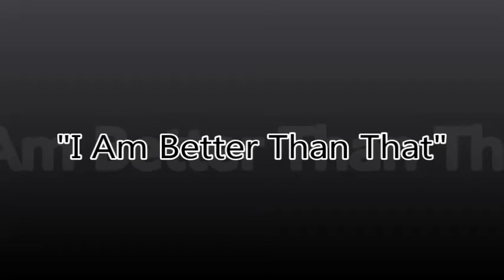I Am Better Than That* - Thomas L. Goodwin III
"I Am Better Than That." Performed by The Brightsville Symphonique. Arranged by Thomas Leslie Goodwin III. Composed by Shade Levora.